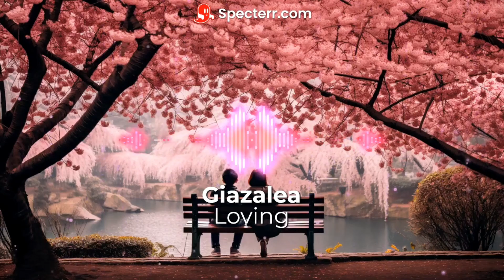Giazalea - Loving - Relaxing Instrumental Music